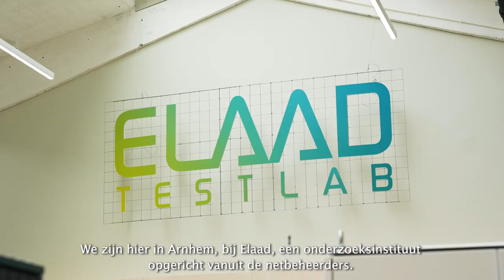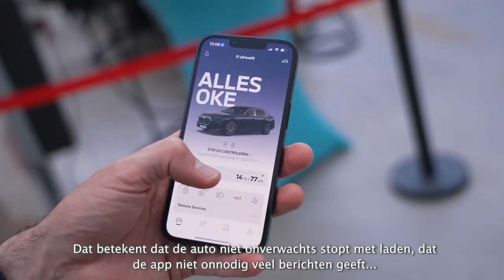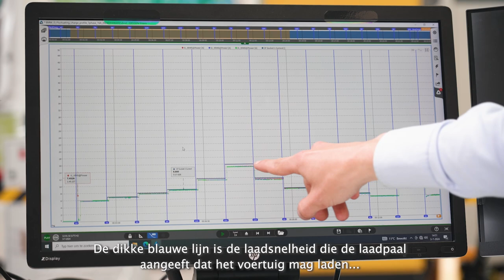BMW | BMW test slim laden bij ElaadNL | BMW.nl